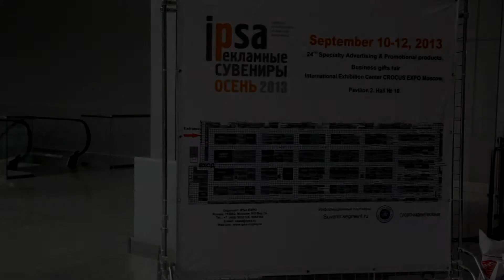Коробка-ромашка на магнитах и другие интересные упаковки от K2, IPSA - 2013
Компания разрабатывает элитную упаковку из кожзаменителя, бархата, шелка и других высококачественных переплетных и отделочных материалов. Упаковка и вложение может быть персонифицировано по средством: шелгорафии, тиснения фольгой или блинтовым тиснением, нагревом, тампопечатью, офестом.

Выставка: IPSA - 2013